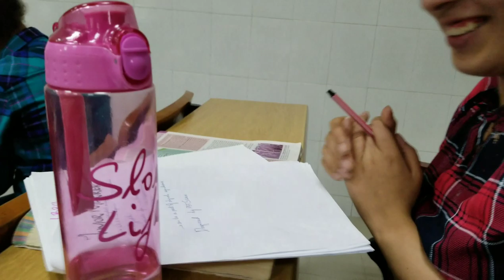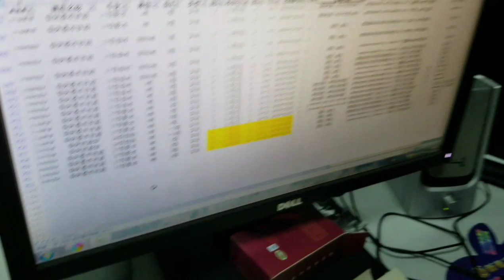International Students Life in China | Shopping, Classes, Hospital, Food ... vlog # 16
A week of my life.